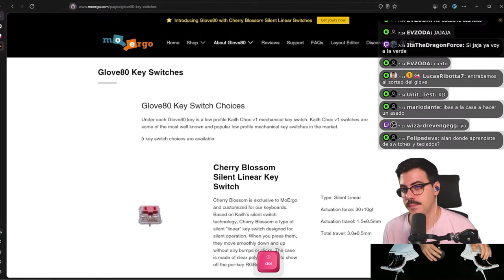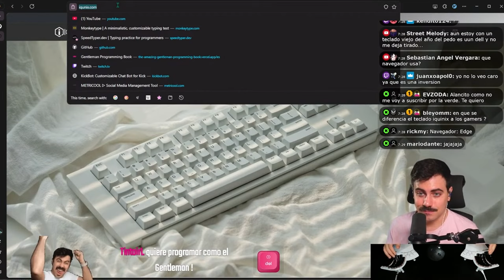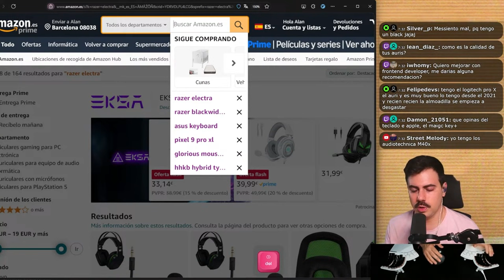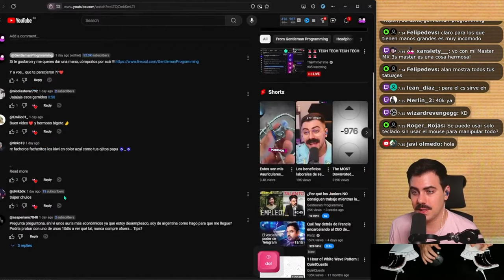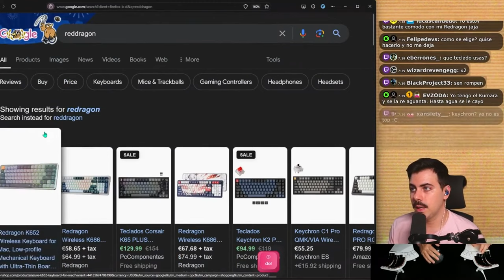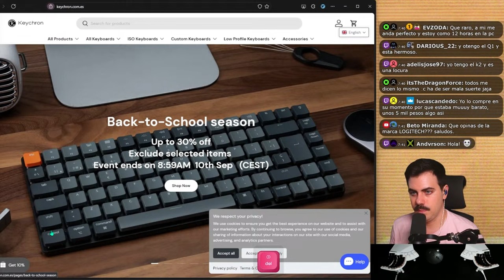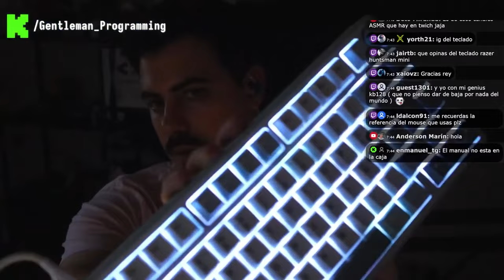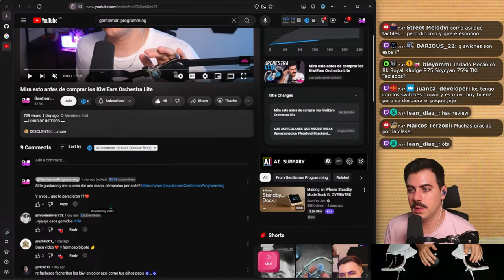GAMING vs ERGONOMÍA | enfrentamiento DEFINITIVO